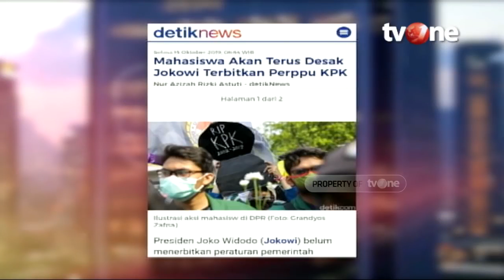Ketika Mahasiswa Bersuara - E-Talk Show with BHS tvOne (18-10-2019)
Batas waktu dari mahasiswa untuk Presiden soal Perppu KPK sudah lewat. Bagaimana pandangan BEM dari berbagai kampus dan Anita Wahid terhadap Perppu KPK?
Saksikan E-Talkshow with BHS, Jumat 18 Oktober 2019 jam 20.00 WIB di tvOne.